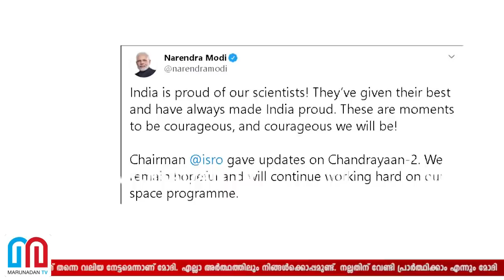മോദി മടങ്ങി.. നിരാശ ബാക്കി I chandrayaan 2 landing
ഇതുവരെ എത്തിക്കാൻ കഴിഞ്ഞതിൽ അഭിമാനം; നല്ലതു വരാൻ പ്രാർത്ഥിക്കാം; ഇസ്രോയിൽ ശാസ്ത്രജ്ഞർക്ക് ആത്മവിശ്വാസം പകർന്ന് മോദി; പുറത്ത് കാത്ത് നിന്ന വിദ്യാർത്ഥികളുടെ സംശയങ്ങളും ദൂരീകരിച്ച ശേഷം മോദിയുടെ മടക്കം; അവസാന നിമിഷം സിഗ്നൽ നഷ്ടപ്പെട്ടതിനാൽ സോഫ്റ്റ് ലാൻഡിങ് സംബന്ധിച്ച ആശയക്കുഴപ്പം തുടരുന്നു; ചരിത്ര നേട്ടത്തിന്റെ അവസാന പാദത്തിൽ എന്ത് പറ്റിയെന്ന ഔദ്യോഗിക വിശദീകരണം കാത്ത് ഇന്ത്യ